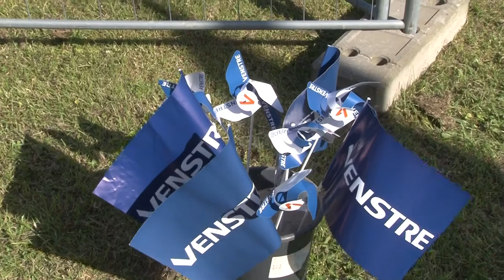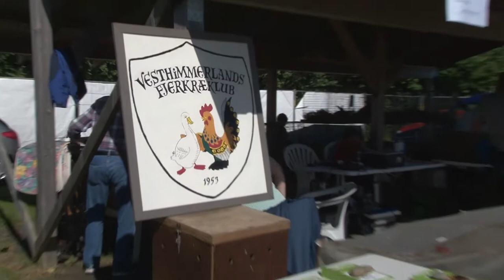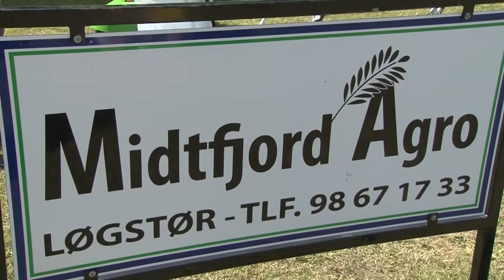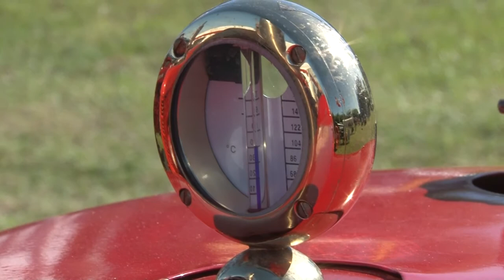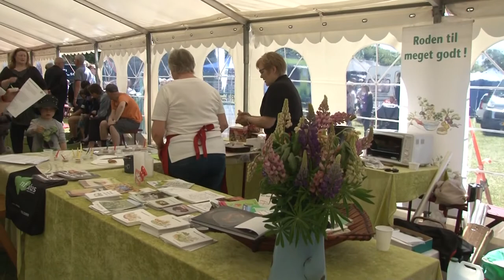Løgstør byfest 2017 Dyrskuet HD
Dyrskuet i Løgstør bød på mange oplevelser i år, knap så stort som det plejer, der var mange dyr især køer, dyrskuet var rimelig besøgt, man kunne opleve.
Børnedyrskue - Hundeopvisning af DCH - Opvisning af Aars Business School - Dyrskuetale ved Per Bach Laursen - Opvisning af Løgstør  Rideklub  - Skovhuggershow - Fåreklipning - Kanin hop - Veteran traktorer, nok at se på når land og by mødtes i Muslingebyen Løgstør.